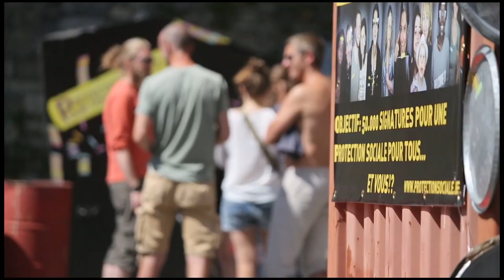Kaer × CNCD 11 11 11 presentent protection sociale pour tous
Kaer × CNCD 11 11 11 presentent protection sociale pour tous. Merci à Karbon Kabaret et à Dimitri Vanham pour les images d’Esperanzah